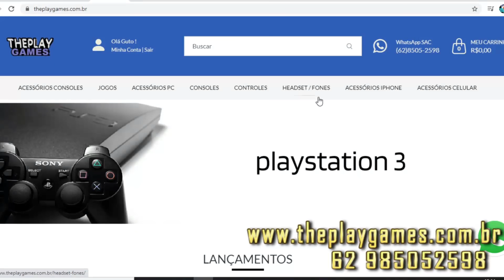PS PLUS GRÁTIS PARA TODOS NO PS4 e PS5 !!! LIMITADO !!! CALL OF DUTY 2021 SEM MULTIPLAYER e MAIS !!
Cisne Games